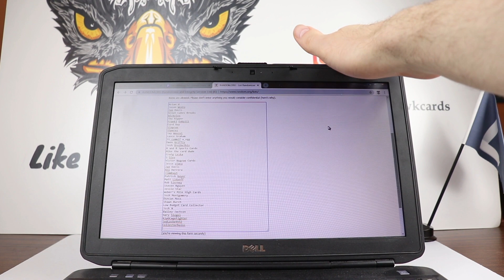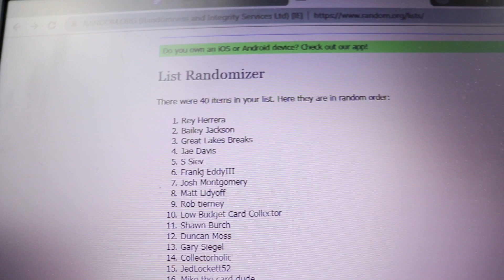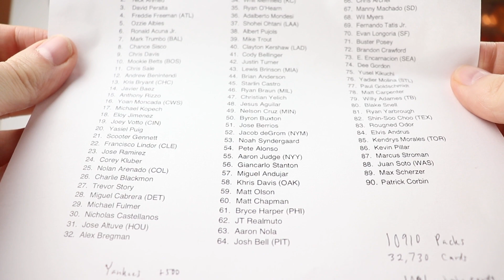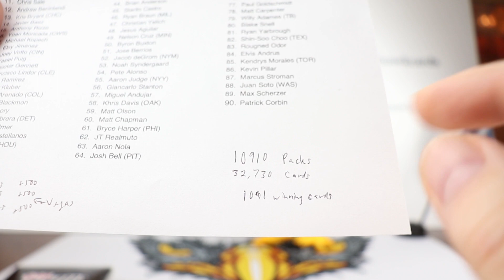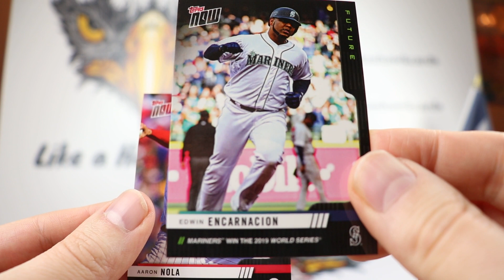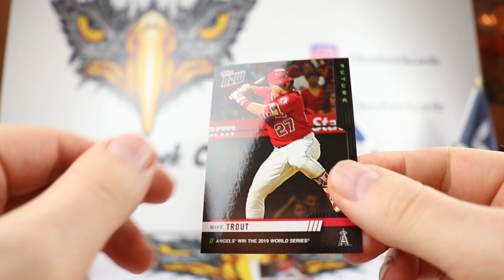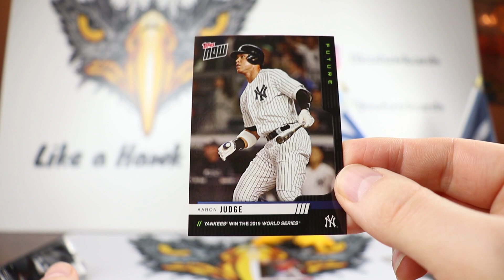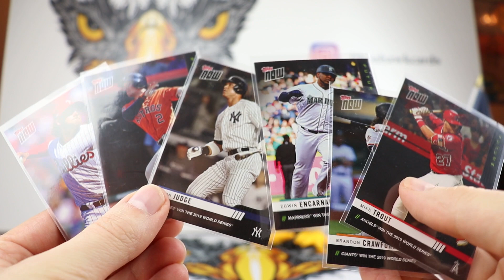2019 Topps Now Future - World Series Winner - 3 Top Teams!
I decided to finish the week with a different kind of product.  I opened up 2 packs of 2019 Topps Now Future - 2019 World Series Winner.  These packs were an online only product available on topps.com.  You get 3 cards for $12 and if the team on the front of the card wins the series, you win the prize on the back.  Let's see how I did plus tell me who you think will win the Series for a chance at a future prize.  Enjoy!